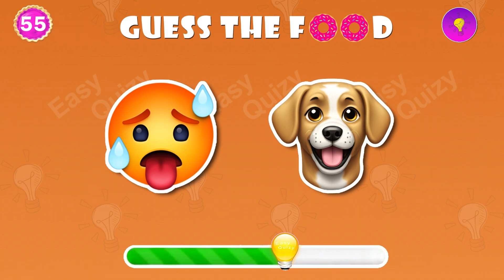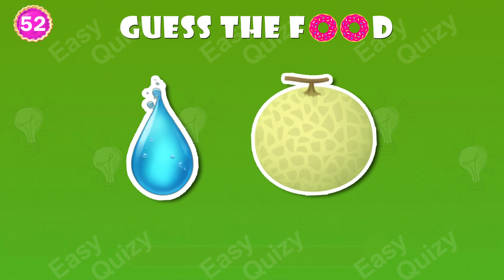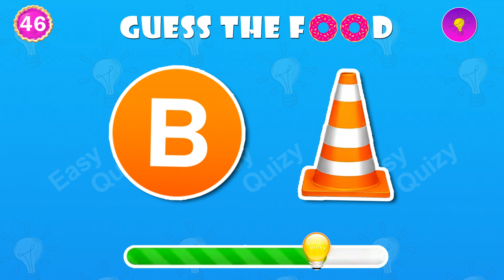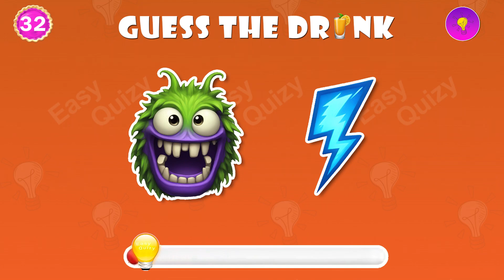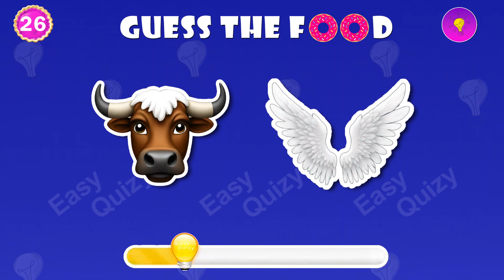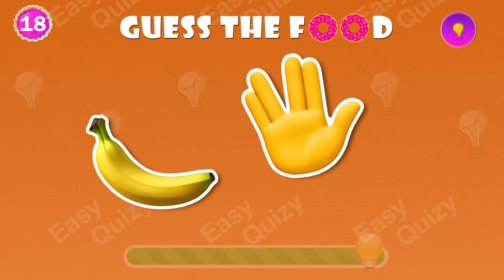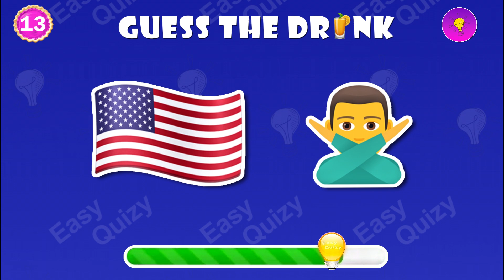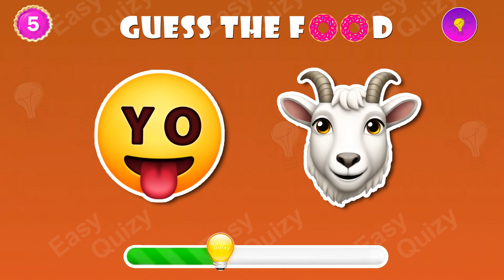Guess The Food and Drink By Emoji 🍔🥤Easy Quizy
▶️Guess The Food By Emoji | Food And Drink Emoji Quiz

When creating such videos I use my CupCat App, It takes about 4 days to create these videos so that my viewers can feel the difference between the original video and the video I created